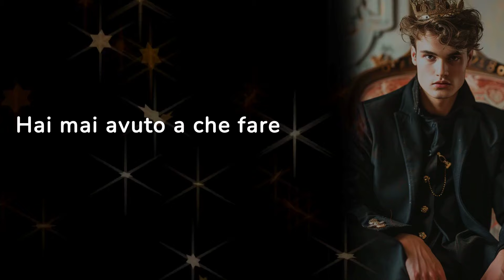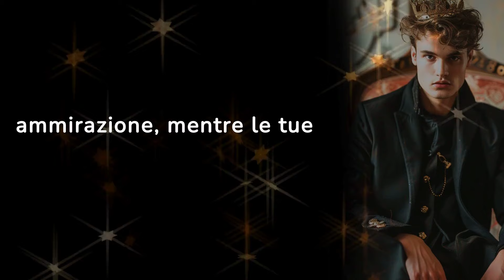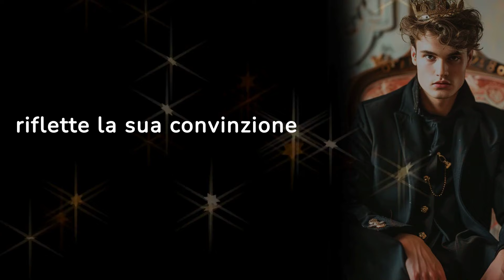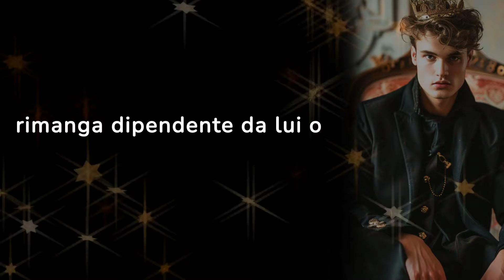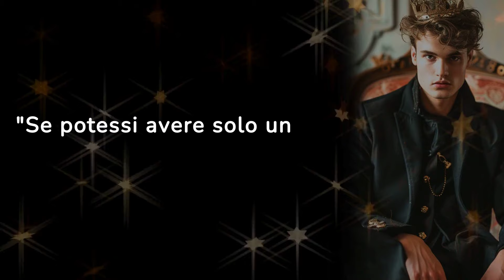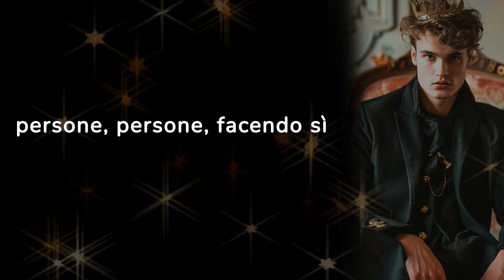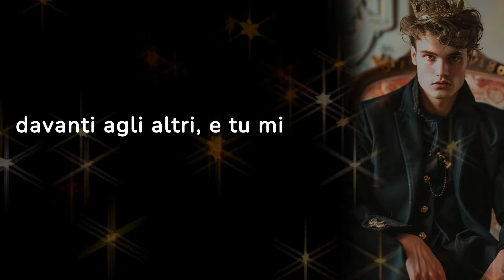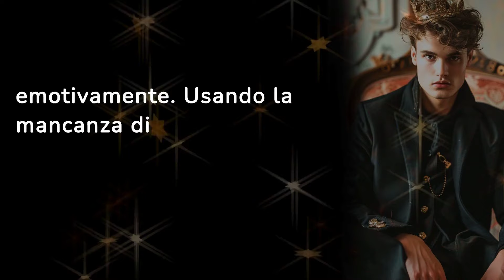Disturbo NARCISISTICO della personalità (DNP) | 9 frasi comuni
🔍 Esplora il mondo del Disturbo Narcisistico della Personalità (DNP) con me! In questo video, esamineremo nove frasi comuni utilizzate da individui affetti da DNP e sveleremo il vero significato dietro le loro parole. 🧐

Scopriremo come queste frasi nascondono manipolazione, controllo e una visione distorta delle relazioni. 💔

🔑 Impara a riconoscere i segnali del DNP e ad affrontare le dinamiche relazionali con saggezza e consapevolezza.

Non perderti questa guida informativa e illuminante sulle sfide e gli aspetti nascosti del DNP! 🎥

Capitoli:

00:00 - Introduzione
01:07 - Il narcisismo
02:45 - 1. Sono il meglio che avrai mai
03:44 - 2. Non ti fare illusioni
04:48 - 3. Non abbiamo bisogno di nessun altro
05:50 - 4. Hai successo solo grazie al mio aiuto
06:42 - 5. Se potessi avere un solo amico, chi sarebbe?
07:50 - 6. Non sei il centro del mondo
08:49 - 7. Faccio tutto questo perché ti amo
09:44 - 8. Ti difendo sempre davanti agli altri, e tu mi ringrazi così?
10:36 - 9. Non mi sorprende che non piaci a nessun altro